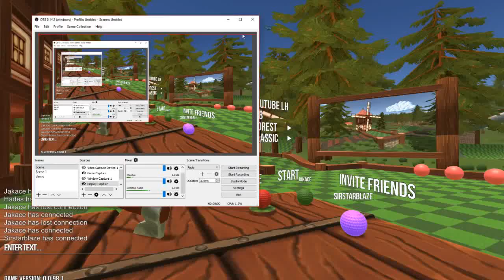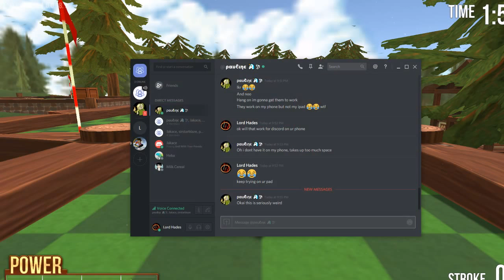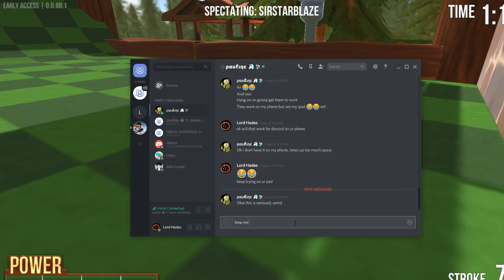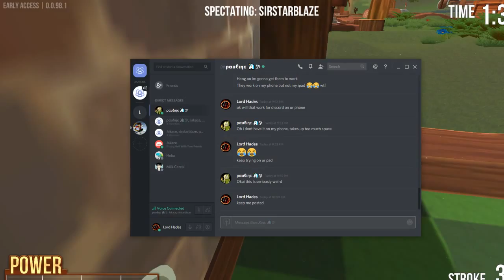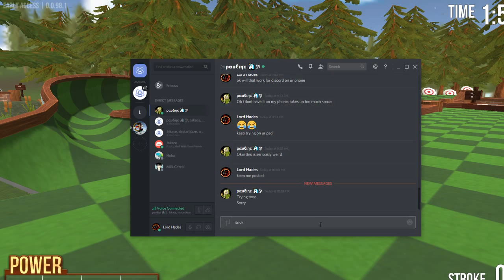Happy Birthday Sirstarblaze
Sorry everyone, my mic wasn't working for the video today.

Jakace
Sirstarblaze